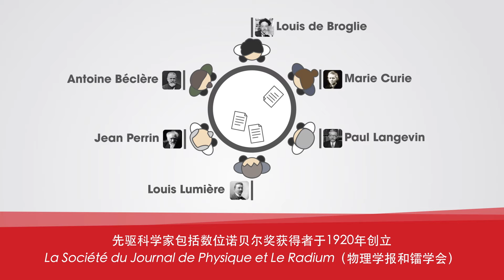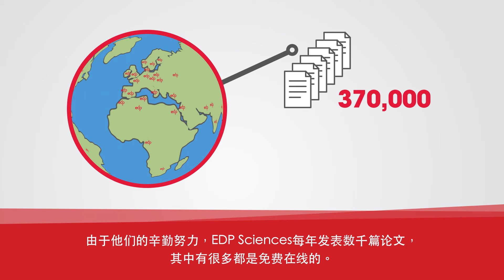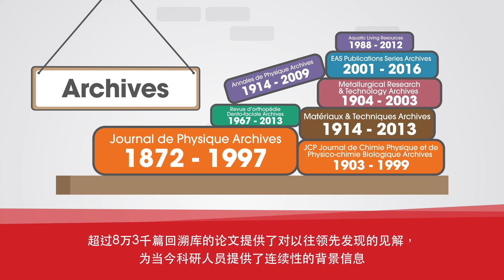EDP Sciences Story Video Chinese (July 2021 Update)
EDP Sciences was established in 1920 by a prestigious academic community of French learned societies seeking to inspire, innovate and inform others by sharing their knowledge. Members of this community included eminent scientists like Marie Curie, Paul Langevin and Louis de Broglie.

Today, EDP Sciences publishes high-quality scientific journals, conferences proceeding, books and magazines in a broad range of scientific, technical and medical disciplines.

Since November 2019, EDP Sciences is owned by Science Press which is itself majority-owned by the Chinese Academy of Sciences (CAS). CAS is a prestigious learned society and the world’s largest research organisation. EDP Sciences has always been, and continues to be, the publishing partner of scientific communities throughout the world.

Take a walk through time with Marie Curie and find out more in our story video.